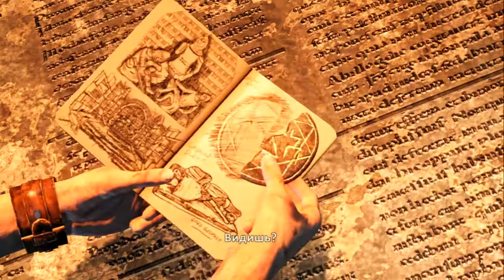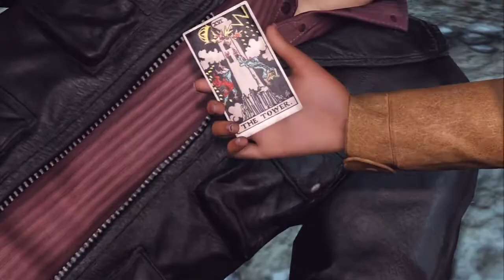Uncharted 3 - Прохождение pt15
Прохождение одиночной кампании игры "Uncharted 3: Drake's Deception" ("Uncharted 3: Иллюзии Дрейка") на PS3, сопровождающееся "живым" комментарием.